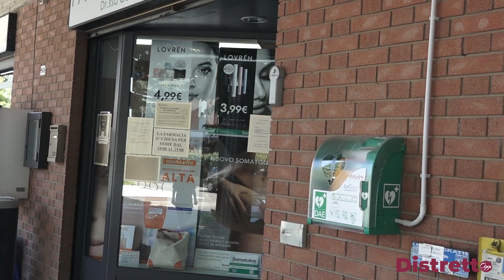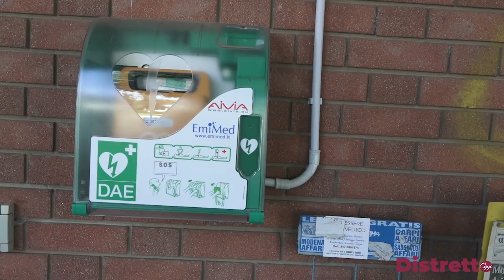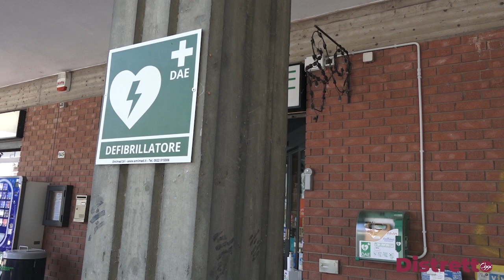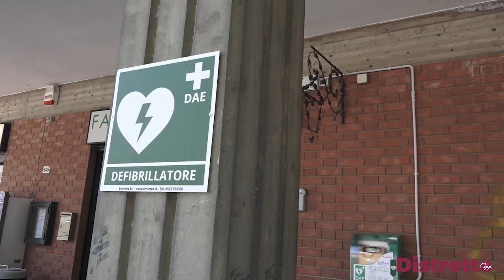Distretto Oggi Tg - 12 agosto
Nel Tg di oggi:

- Maranello, installato un defibrillatore all’ingresso della farmacia di Gorzano

- Fiorano, ritorna a Spezzano la Fiera di San Rocco

- Sassuolo, giovedì la processione scalza a San Michele

- Festa a Formigine per la F iera di San Lorenzo

- Sassuolo Calcio batte il Cittadella e si aggiudica i 16esimi di Coppa Italia

- Al MAPEI Football Center termina 2-0 l’amichevole tra Sassuolo Femminile e Bologna

Buona visione!